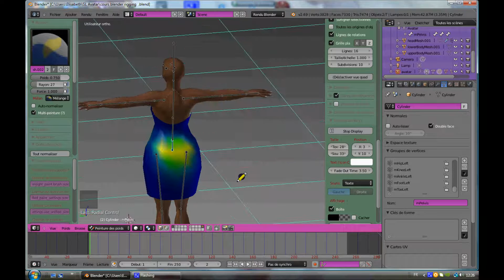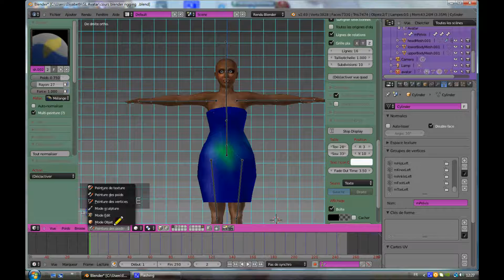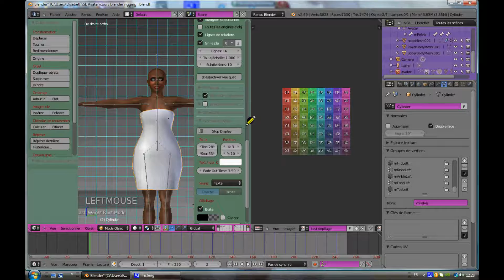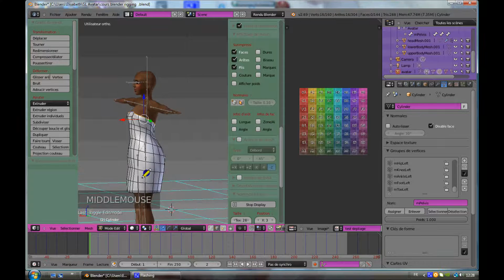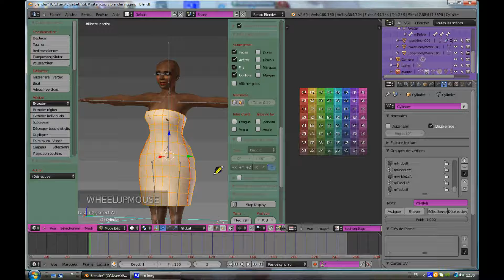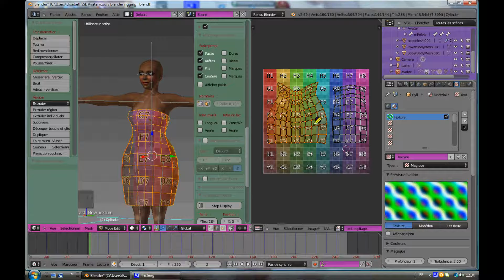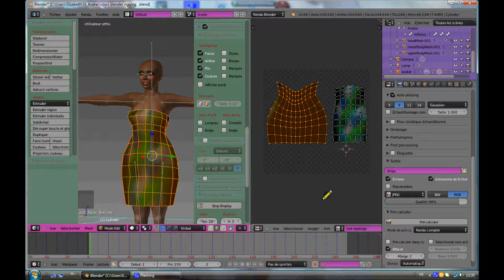BLENDER TUTO N°2 Créer une robe "dépliage et rigging"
La 2e partie  de la création de la robe , avec le dépliage , le rigging , et le weight  paint
 Toujours avec l'interface en français...